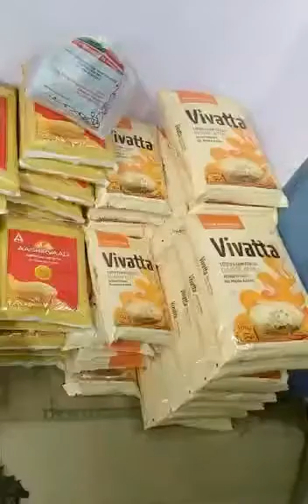Moon Mart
Moon mart - Mannady branch, After lockdown